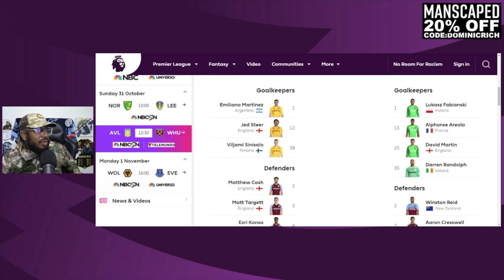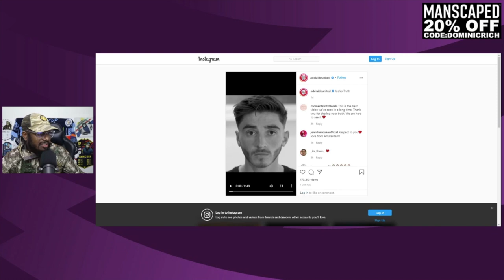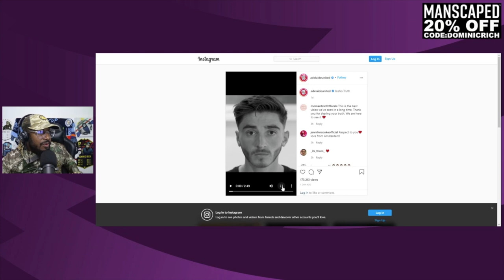Josh Cavallo Of Adelaide United Becomes Only Openly Gay Professional Footballer | My Reaction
Dominic